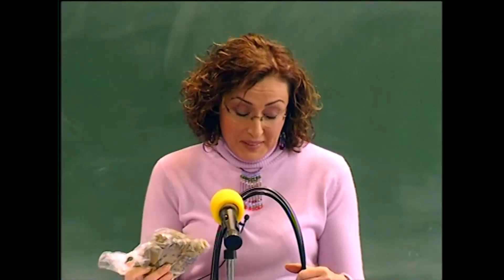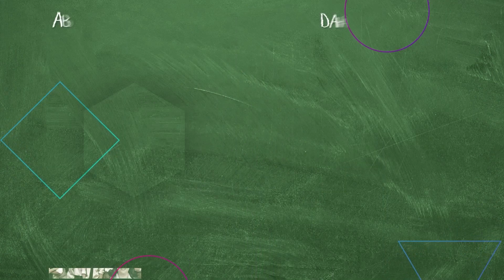Canlı Yayında Kışkırtma Zamanı | Hayat Bilgisi Efsane Sahneler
Rıdvan Kanat Lisesi canlı yayında. 11-B YİNE
 BİR İŞLER PEŞİNDE

KÜNYE
YAPIM: SÜREÇ FİLM
YAPIMCI: ALİ GÜNDOĞDU
YÖNETMEN: TARKAN KARLIDAĞ
SENARYO: GANİ MÜJDE